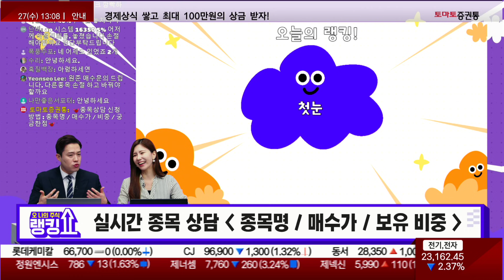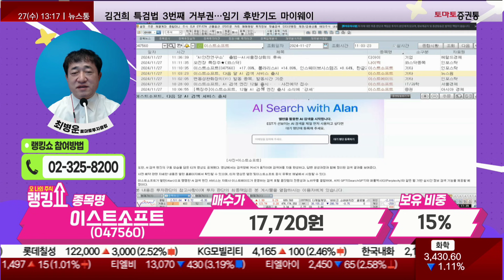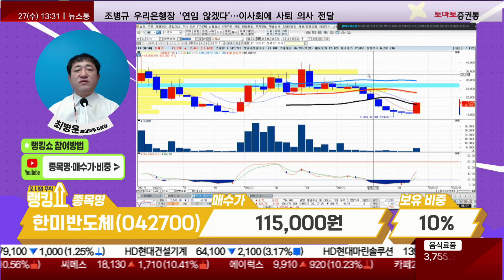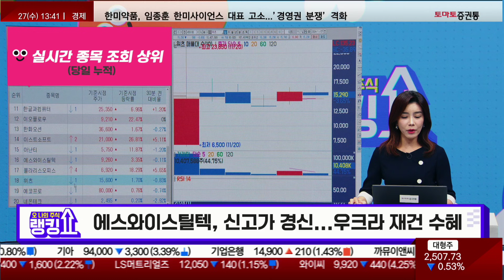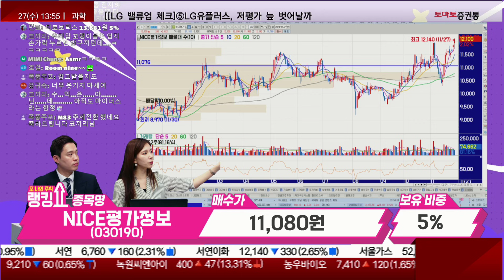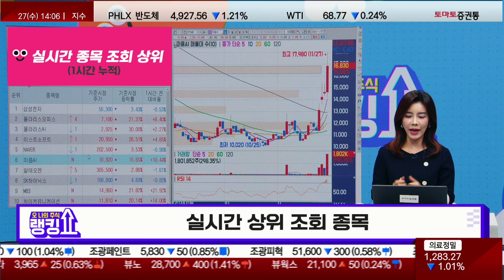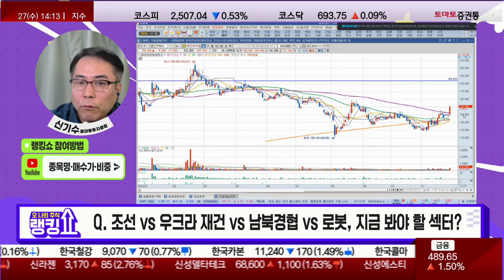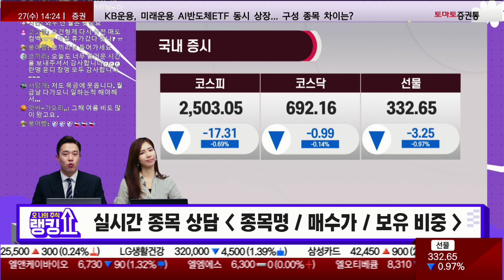다음 중 첫눈이 가장 빨리 내렸던 해는? [랭킹쇼, 오 나의 주식]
진행: 유창호 이윤지
캐스터: 권미란
출연: 최병운(토마토투자클럽) 신기수(토마토투자클럽)
Q. 다음 중 첫눈이 가장 빨리 내렸던 해는?

▶최병운(토마토투자클럽)
- 이스트소프트(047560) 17,720원 15%
- 한미반도체(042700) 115,000원 10%

삼전·SK하닉, 미국 반도체법 불확실성..."약세"
에이럭스 사흘째 랠리...국내 유일 "드론 뇌" 제조
트럼프-김정은 회담 기대감...대북주 랠리
루닛, 멕시코 최대 의료기관에 AI 솔루션 공급
쓰리빌리언, 미국 희귀병 의료시장 본격 진출
"AI 바람" 탄 NAVER, 장중 20만원 돌파
AI 투자금 SW 이동 조짐...한글과컴퓨터 "강세"
이오플로우, 인슐린패치 판매금지 가처분 승소
한화오션, 울산급 배치-IV 사실상 수주
트럼프-김정은 회담 검토 소식...아난티 "강세"
에스와이스틸텍, 신고가 경신...우크라 재건 수혜
네온테크, 머스크 "전투기 대신 드론" 극찬
이스트소프트, 12월 AI 검색 엔진 출시..."강세"
에스오에스랩, 현대차 로봇 라이다 공급..."상승"

Q. AI SW주, 신규 매수 vs 차익실현?

- 폴라리스오피스(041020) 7,700원 10%
- NICE평가정보(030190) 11,080원 5%
- 쎄트렉아이(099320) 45,600원 20%
- 포스코인터내셔널(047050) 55,000원 10%
- 피에스케이(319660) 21,000원 10%

M83, 중국 블록버스터 메인 VFX 제작사 선정
유디엠텍, 전세계 유일 AI기반 기계어 처리 핵심기술 보유
씨메스, 로봇 자동화 솔루션·미국 진출 실탄 확보
카페24, 유튜브 쇼핑 업고 올해 흑자전환 기대
나이벡, "세계 최초" 노화역전 펩타이드 특허출원

Q. 조선 vs 우크라 재건 vs 남북경협 vs 로봇, 지금 봐야 할 섹터?

1번 2번 차례대로 진행하면 쩜상 수익률 얻을 특별한 정보와 더불어 선물까지~!